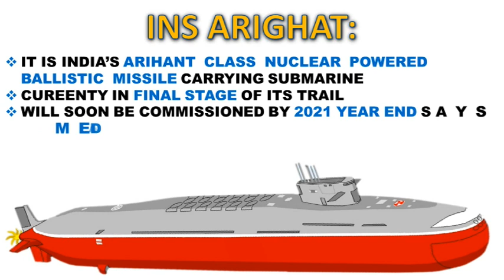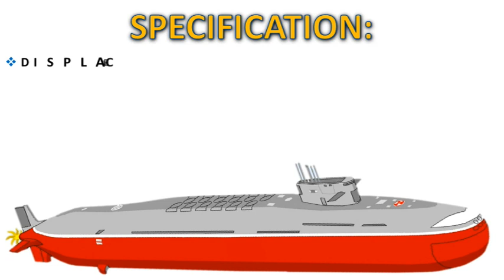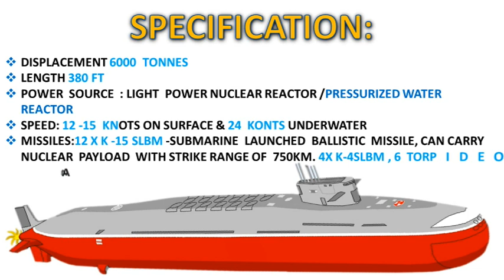Indian Navy’s Second Nuclear-Powered Missile Submarine INS Arighat Soon /INS ARIGHAT/SSBN S3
It was expected to be commissioned in the late 2020s. However, the same was delayed due to the COVID-19 pandemic and would receive operational clearance soon.
The submarine is the second in its class, the first one being the INS Arihant, currently in service with the Navy. These submarines are a part of India’s nuclear triad, classified as Strategic Strike Nuclear Submarines.
Arighat, similar to the INS Arihant, can carry four nuclear-capable K-4 SLBMs (submarine-launched ballistic missile) with a range of over 3,500 kilometers or twelve conventional warhead K-15 SLBMs with a range of about 750 kilometers. The K-15 can also carry a strategic nuclear warhead.
The submarines also carry torpedoes and mines. The Arighat was quietly launched in November 2017 by then-Defense Minister Nirmala Sitharaman. A total of 4 vessels are planned in the class, the first two being INS Arihant and INS Arighat with a total displacement of 6,000 tonnes. The remaining two are yet to be named and would be bigger having a displacement of 7,000 tonnes with enhanced capability of carrying 12-15 long-range ballistic missiles.
DISPLACEMENT 6000  TONNES
POWER  SOURCE  : LIGHT  POWER NUCLEAR REACTOR /PRESSURIZED WATER  REACTOR
SPEED: 12 -15  KNOTS ON SURFACE & 24  KONTS UNDERWATER
MISSILES:12 X K -15 SLBM -SUBMARINE  LAUNCHED  BALLISTIC  MISSILE, CAN CARRY NUCLEAR  PAYLOAD  WITH STRIKE RANGE OF  750KM. 4X K-4SLBM , 6  TORPIDEOS  AND SEA MINES
IT IS INDIA’S ARIHANT  CLASS  NUCLEAR  POWERED BALLISTIC  MISSILE CARRYING SUBMARINE
CUREENTY IN FINAL STAGE OF ITS TRAIL
WILL SOON BE COMMISSIONED BY 2021 YEAR END SAYS MEDIA REPORTS
INS ARIGHAT WILL BE INDIA’S 2ND ARIHANT  CLASS  NUCLEAR  POWERED BALLISTIC  MISSILE CARRYING SUBMARINE
rights...but under this, we are using them